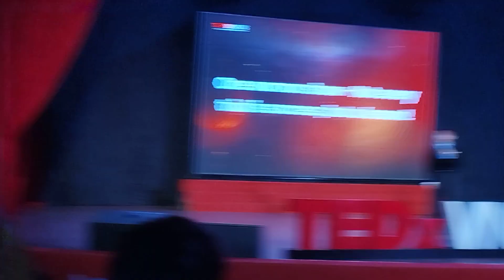#4 Dancer Linh An TDV 2